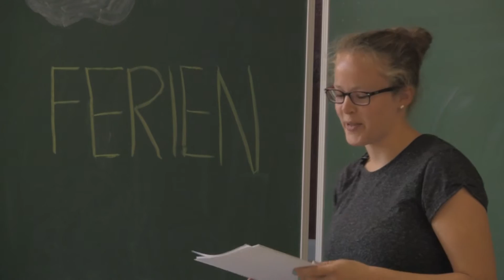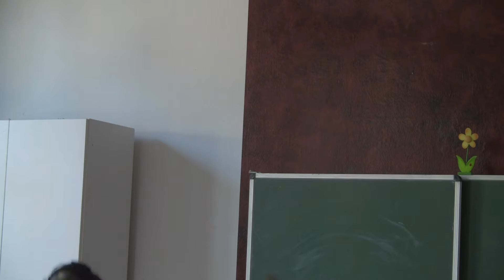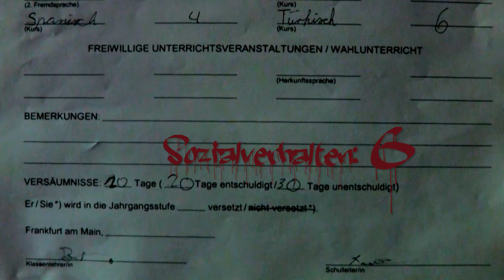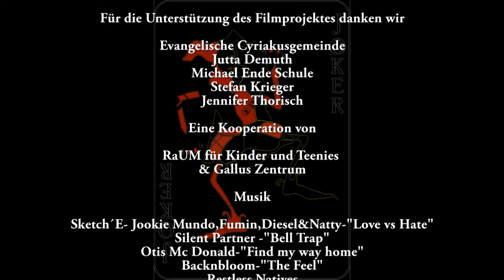ABGERECHNET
Wovor hast du Angst? Wie würdest du reagieren, wenn diese Angst eintritt? Aus diesen Fragen entwickelten 9 Kinder eine Geschichte in der ein mysteriöser Clown sein Unwesen in einer Schule treibt.
Der Film entstand im Rahmen des  zwei wöchigen Filmprojektes "Abgedreht" in den Sommerferien 2015 in Zusammenarbeit von RaUM für Kinder und Teenies und dem Gallus Zentrum.